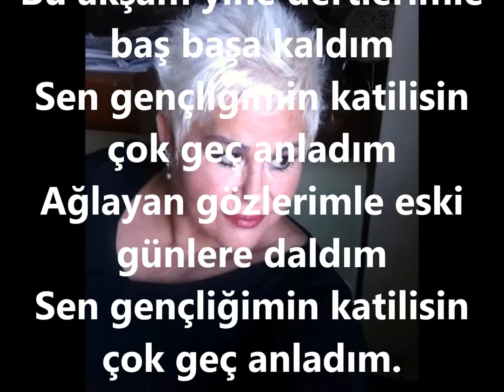Sevval İLÇİ ŞENTÜRK-Bu Akşam Yine Dertlerimle Baş Başa Kaldım (KÜRDİLİ HİCAZKÂR)R.G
SOLİST:
*SEVVAL İLÇİ ŞENTÜRK *
VİDEOYU YAPAN
*RECEP GAYRETLİ*
GÜFTE:---
BESTE: SUAT SAYIN
USUL: DÜYEK
MAKAM: KÜRDİLİ HİCAZKÂR
Bu akşam yine dertlerimle baş başa kaldım
Sen gençliğimin katilisin çok geç anladım
Ağlayan gözlerimle eski günlere daldım